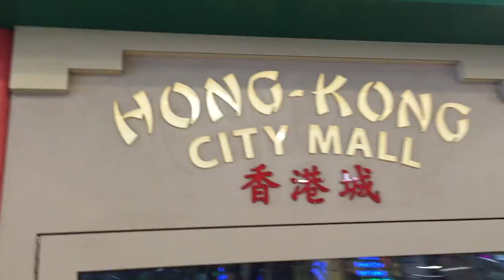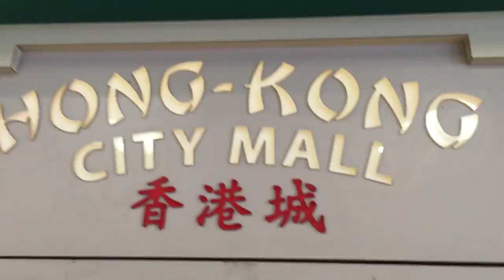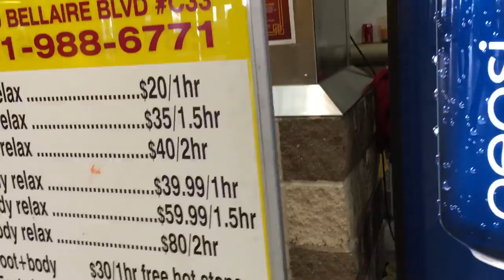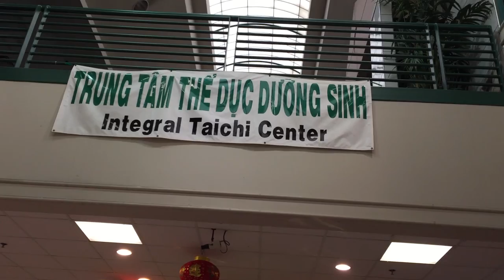Year of the Goat Shopping in Houston, Texas ⓒ Coltrane Davis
Hoa mai (ochna integerrima) - bright and shining - Beautiful 2015 Lunar New Year's Flowers :-)